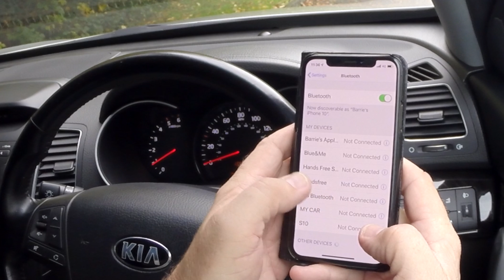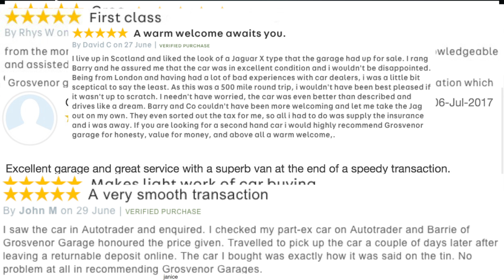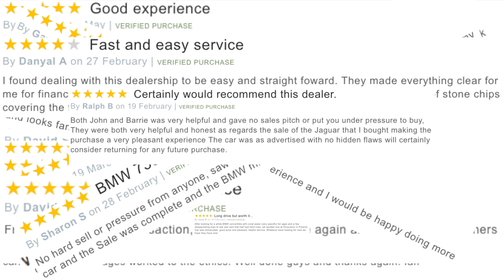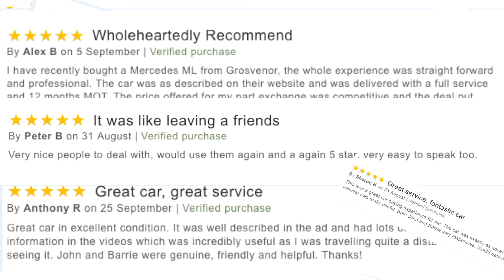How to pair a mobile to the bluetooth system in a 2012 Kia Sorento